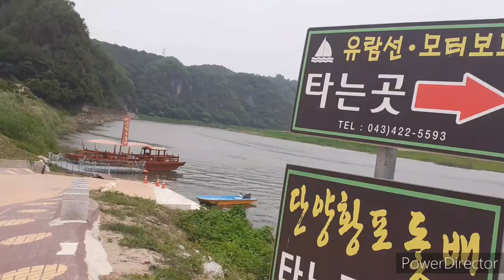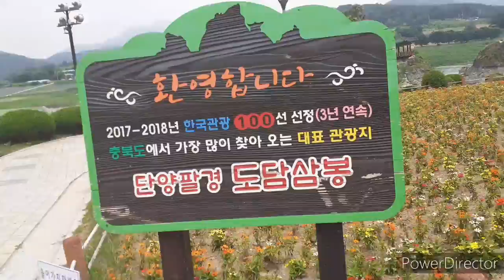단양 도담삼봉 (One Of The Beautiful Place In Korea)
도담삼봉